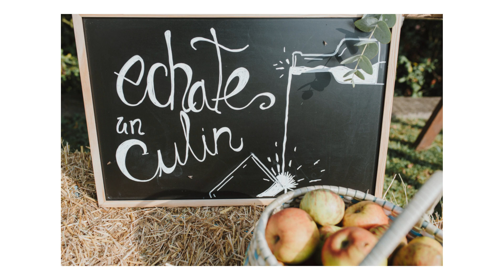Keysi + Borja Resumen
Resumen de la boda de Borja y Keysi en el hotel Villadesella. Realizado por Manuel de Castro. Fotógrafo de bodas en Ribadesella.